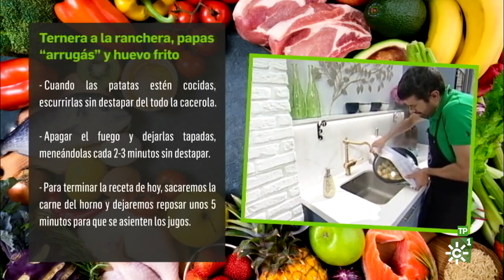Ternera a la ranchera, papas arrugás y huevo frito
Enrique Sánchez prepara en esta ocasión un plato muy nutritivo y fácil: ternera a la ranchera, acompañada de papas "arrugás" y huevo frito.
El reportaje del programa nos lleva hasta Úbeda, en la provincia de Jaén, para conocer la producción de huevos ecológicos y la cría de gallinas en un entorno sostenible.